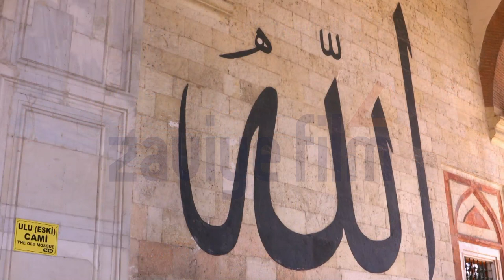Edirne Belgeseli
Edirne belgeseli sizlerle...